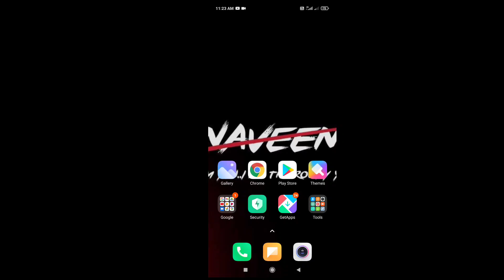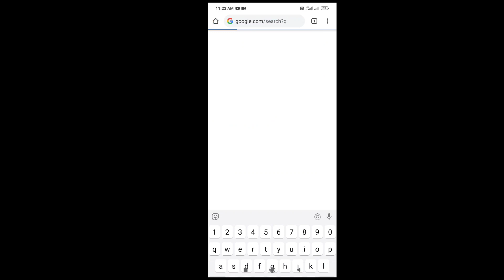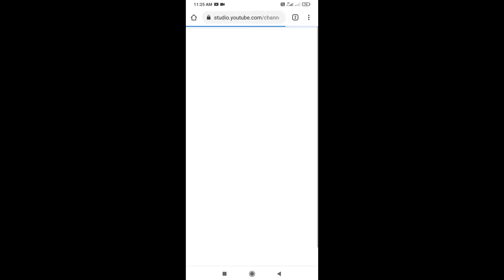How To Open YouTube Channel DashBoard on Mobile Telugu 2021 | YouTube DashBoard Problem Solve Telugu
Phone Pe link 👇get 100 rupees:-

CallMe4 :mukkaranaveenreddy@cm4

✳️Like(లైక్ )
✴️Comment(కామెంట్ )
❇️Share(షేర్ )